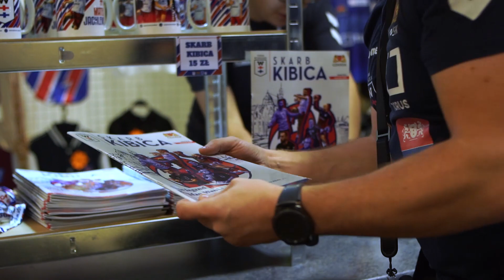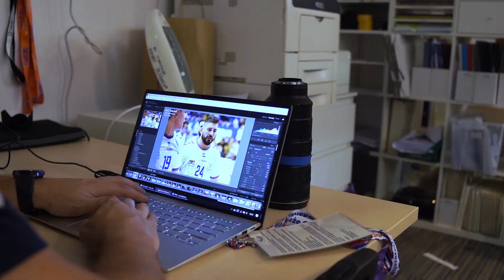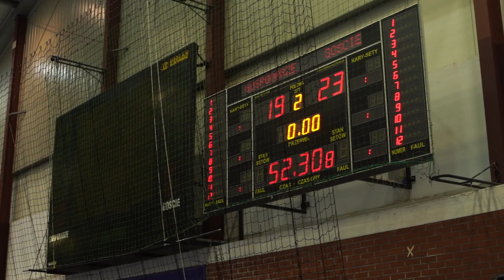TWG INSIDE 22/23 - Po drugiej stronie obiektywu.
Zapraszamy do obejrzenia kulis meczu TORUS Wybrzeże Gdańsk vs. Górnik Zabrze. W tym odcinku zobaczycie jak wygląda dzień meczowy z perspektywy naszego klubowego fotografa - Mateusza Słodkowskiego.